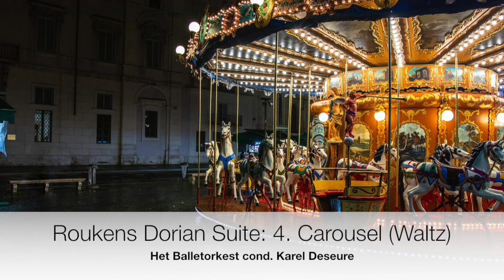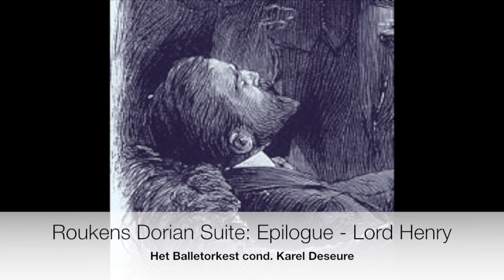Joey Roukens: Dorian Suite (2023) / Het Balletorkest, cond. Karel Deseure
Orchestral suite of music I composed for the full-length ballet 'Dorian', a modern-day adaptation of Oscar Wilde's classic Dorian Gray novel, choreographed by Ernst Meisner and Marco Gerris. The choreographers aimed to bring out the dark, gothic undertones of Wilde's original story, yet retell it in a modern world (a world predominantly concerned with appearances and in which people seek hedonism at parties and night clubs) and this is reflected in the music. 'Dorian' was premiered in 2023 with both classical ballet dancers from the Junior Company of the Dutch National Ballet and street/hiphop dancers from ISH Dance Collective.

00:05 1. Inside Dorian's Mind
05:10 2. Temptation (Bad Trip Tango)
12:51 3. Meeting Sybil (Love Scene)
17:07 4 Carousel (Waltz)
19:03 5. Underground Party
22:16 6. Murder of Basil
24:08 7a. Into the Abyss (Labyrinth Scene)
27:14 7b. Guilt and Conscience (‘Freaky Dorian’)
29:24 7c. Zombie Dance
30:49 7d. Dorian Fights His Mirror Image
32:35 Epilogue: Sir Henry

Beware, this score contains some very dark and 'creepy' moments, but it also contains allusions to one of my first musical loves - the ballet music of Russian composers like Tchaikovsky, Stravinsky and Prokofiev.

Performed by Het Balletorkest conducted by Karel Deseure.

Live recording, mixed and mastered by Daan van Aalst.
The video contains scene photos of the actual 'Dorian' ballet taken by Michel Schnater (c).